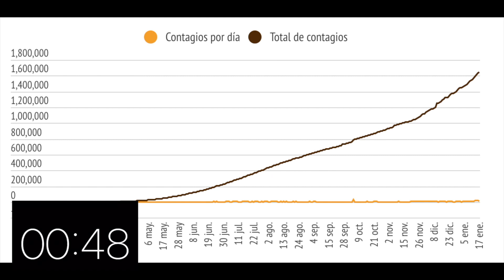Cold Coffee | Season 14 Episode 01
Tuesday Jan 19, 2021
Made by The Cold Coffee Team